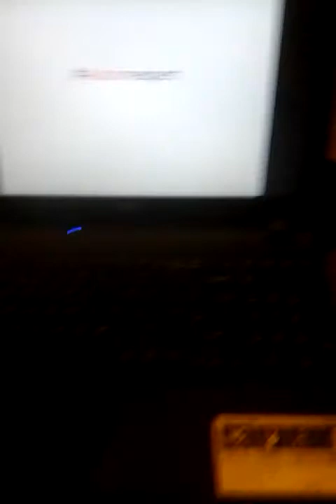Laptop Mousepad over sensitivity fix!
By watching this, all actions carried out after watching are at your own risk!